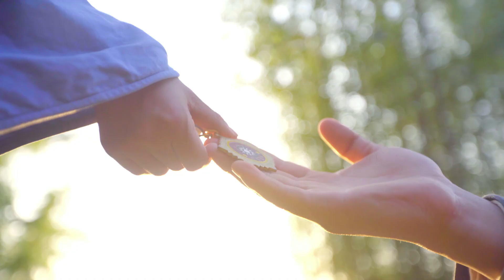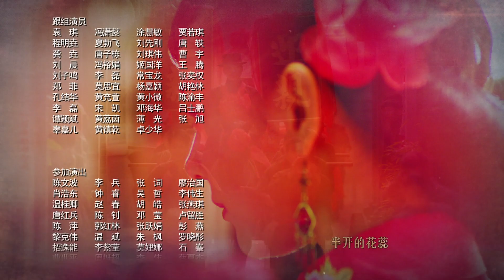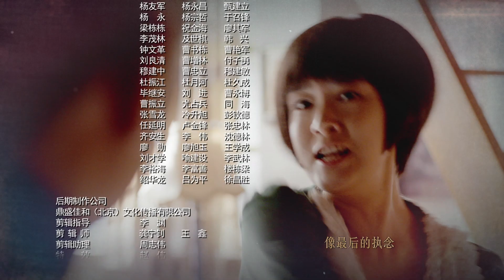爱人同志32（主演：王雷，李小萌，何明翰，周奇奇，任正斌，罗昱焜）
片 名：爱人同志
集 数：50集
导 演：毛卫宁
主 演：王雷，李小萌，何明翰，周奇奇，任正斌，罗昱焜等